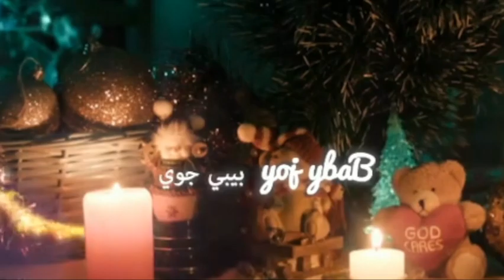اغنية الحرامي المسكين في#الحقيقه#أطفال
سلااااااااااااااااااام 🌹🌹🌹🌹🌹🌹🌹🌹🌹❤ اغنية الحرامي المسكين # الجميله والرائعه 😱😱👍 # الاغنيه الجديده # اجمل اغاني الاطفال # الاغنية المشهوره # اتمنى ان ينال الفيديو اعجابكم لاتنسوا الاشتراك بالقناة وتفعيل زر الجرس ليصلكم كل جديد اسعد الله اوقاتكم بكل خير دمتم بخير وصحة جيدة 😘😘🌹🌹🌹🌹🌹🌹🌹🌹🌹🌹🌹🌹🌹❤❤❤❤🌹🌹🌹🌹❤❤❤🌹🌹🌹❤